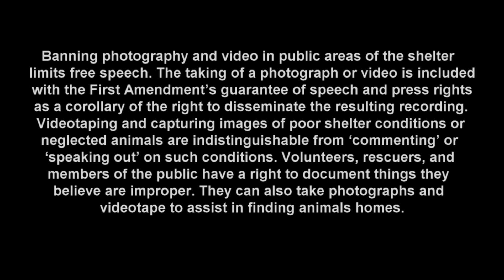The Antelope Valley and the Department Of Animal Care and Control County of Los Angeles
The Department of Animal Care and Control has seven animal care centers, two of the highest kill shelters are located here in the Antelope Valley! The Palmdale Animal Care Center is currently the NUMBER ONE HIGHEST KILL SHELTER for dogs (per statistics posted by the DACC). The DACC care centers are public facilities paid for by the taxpayers of the County of Los Angeles. This video shows some of the problems with the "crisis" happening in the Antelope Valley, there are too many unwanted and lost pets. Why? Instead of having one high kill shelter, we now have TWO! Palmdale, the newest animal care center of them all is the #1 HIGHEST KILL SHELTER ! How??

you can see statistics on the DACC website under about us

help  give the animals at our local shelters exposure on facebook